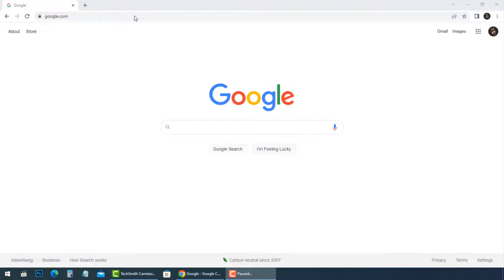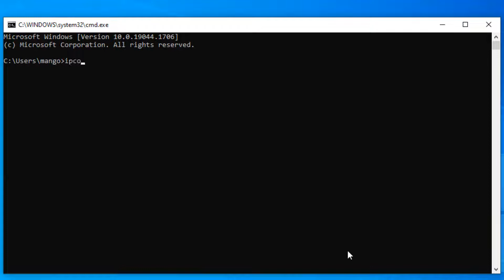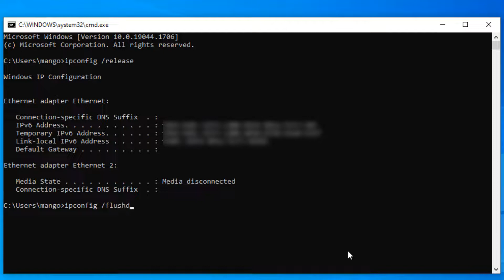Chrome Download Slow? 🔼 How to Enable Parallel Download Using Flags | Speed Up Your Downloads!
Fix Slow Downloads in Chrome! How to Enable Parallel Download Using Flags 🔥

Is your Chrome download speed slow? 🐢 Don’t let slow downloads frustrate you! In this video, I’ll show you how to enable parallel downloads in Chrome using flags, which can significantly speed up your downloads by downloading multiple parts of the file at once.

Why You Should Enable Parallel Downloading:

Speed up your downloads dramatically ⚡
Optimize Chrome for faster file retrieval 📥
Easy step-by-step guide to enable parallel downloads 🔧
By using Chrome’s experimental flags, you can unlock hidden features that enhance your browsing and download experience. Whether you're downloading large files, apps, or updates, this simple tweak can make a huge difference in download times!

What You’ll Learn:

How to access Chrome flags and enable parallel download 🔑
The benefits of parallel downloading for faster speeds ⚡
Step-by-step tutorial to improve Chrome’s download performance 💻
Important tips and troubleshooting for optimal results 🛠️

💬 Share your download speed results in the comments below!